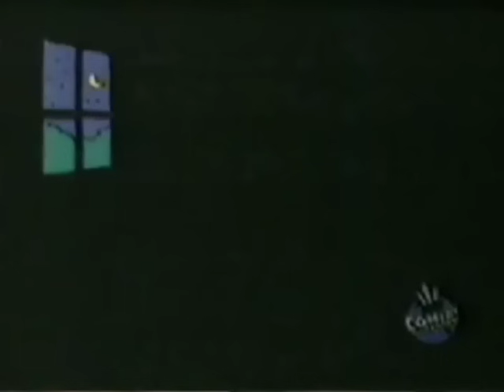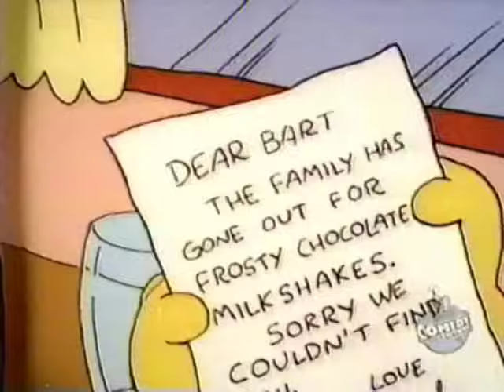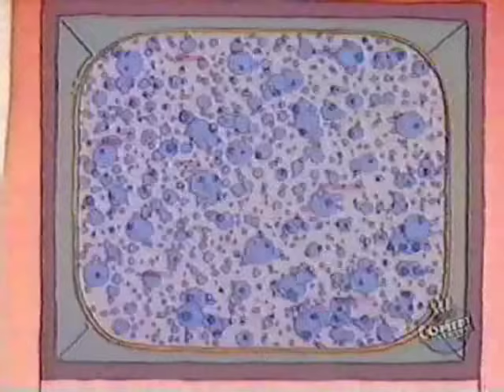The Tracey Ullman Show Simpsons - All Episodes 01-48 (1987-1989)